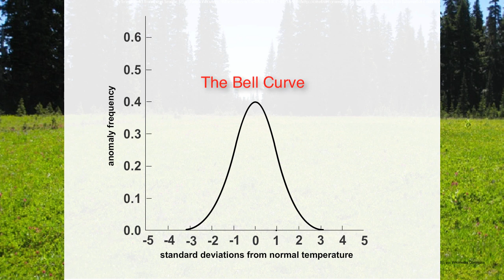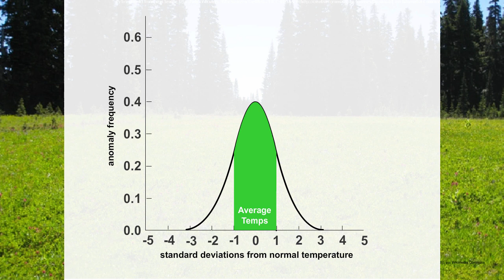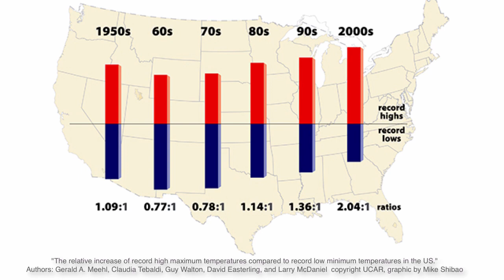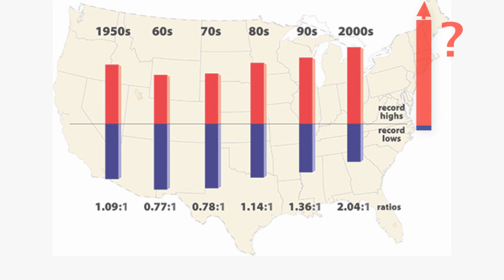Understanding the Concept of Standard Deviation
CLEAR AND SIMPLE. This short animation uses scientific data to help describe the concept of standard deviation.  Find more free tutorials, videos and readings for the science classroom at ricochetscience.com